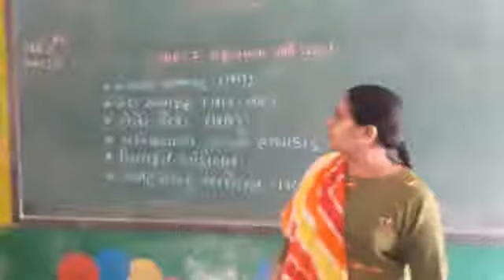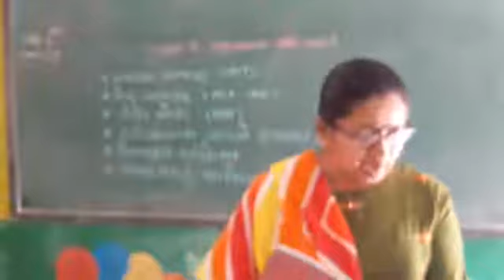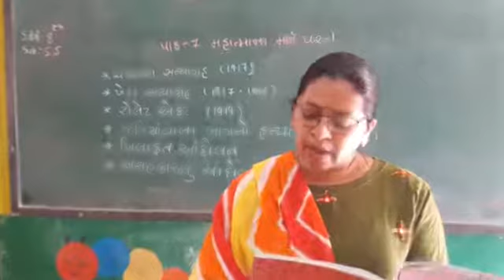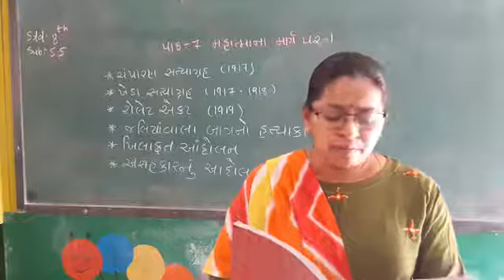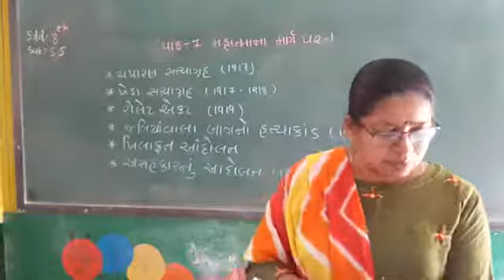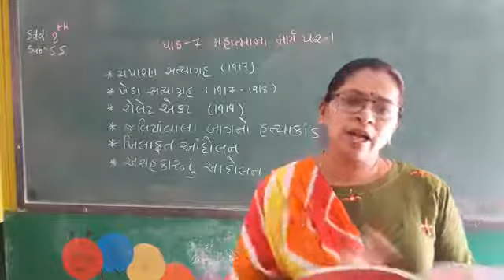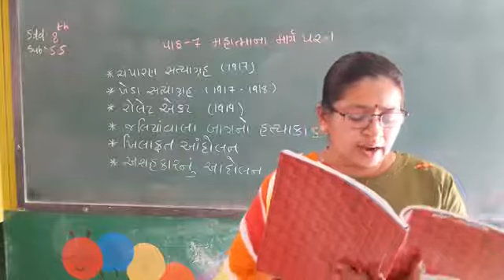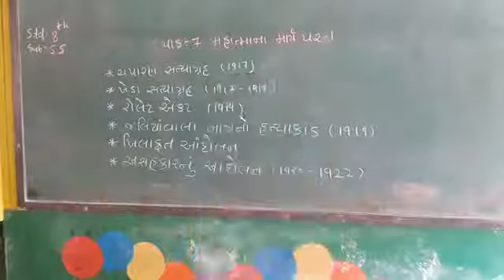std 8 સામજિક વિજ્ઞાન પાઠ ૭ મહાત્માના માર્ગ પર-૧ ભાગ ૧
સામજિક વિજ્ઞાન પાઠ ૭ મહાત્માના માર્ગ પર-૧ ભાગ ૧